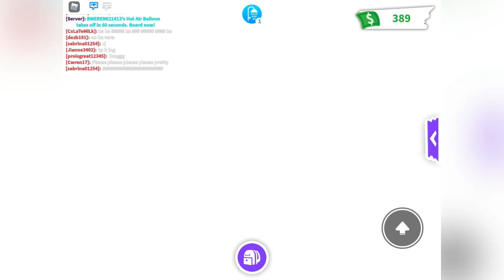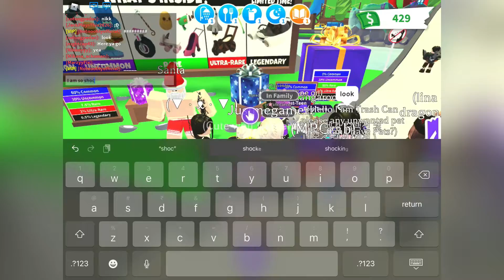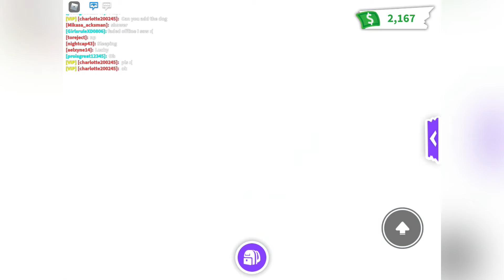I met V2 plays and Nightcap43